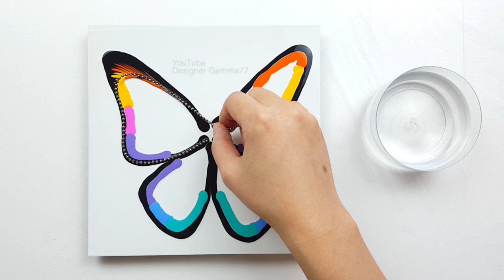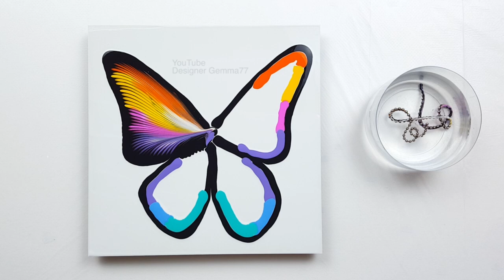(322) Rainbow Butterfly | Chain pull technique | Acrylic Pouring | Fluid acrylic | Designer Gemma77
Liquitex Basic Acrylic : Fluid medium - 8 : 10
+ Water